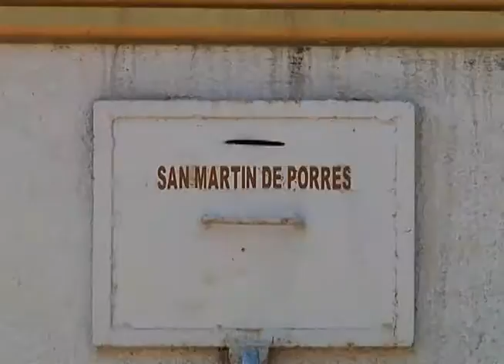HC san martin de porres